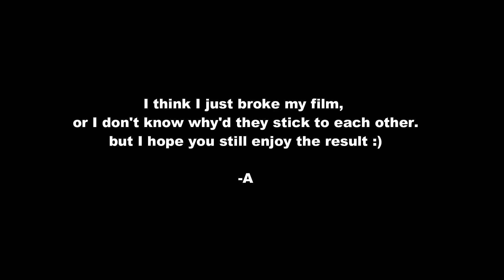OLYMPUS MJU ii - Catalog photos for Dirtytalk | Sportless35mm (Better play at 1080p)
My 1st video, shoot for Dirtytalk brand Indonesia with Olympus Mju ii + Fujicolor Superia Xtra 400 film.
Recorded with iPhone 6s.
Dirtytalk : @d.i.r.t.y.t.a.l.k
Manda : @amandacrismnkw
Me : @your.friendster.friend / @sportless.35mm
I Hope you guys like it